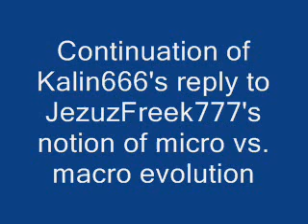Re: Evolution owned by jezuzfreek777 part 2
Macro vs. Micro Evolution is BS! Part 2